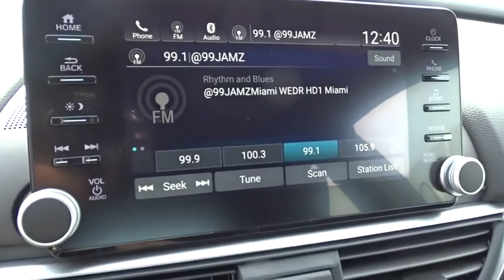2020 Honda Accord Sedan Homestead, Miami, Kendall, Hialeah, South Dade, FL 62260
Black New 2020 Honda Accord Sedan available in Homestead, Florida at Largo Honda. Servicing the Miami, Kendall, Hialeah, South Dade, FL area.

Largo Honda
554 NE 1st Ave

This gas-saving 2020 Honda Accord Sport 1.5T will get you where you need to go! This outstanding Sedan is just waiting to bring the right owner lots of joy and happiness with years of trouble-free use*** Hurry and take advantage now!!! New Inventory** Safety equipment includes: ABS, Traction control, Passenger Airbag, Curtain airbags, Front fog/driving lights...Other features include: Bluetooth, Power locks, Power windows, CVT Transmission, Turbo... Largo Honda Home Delivery for Less!